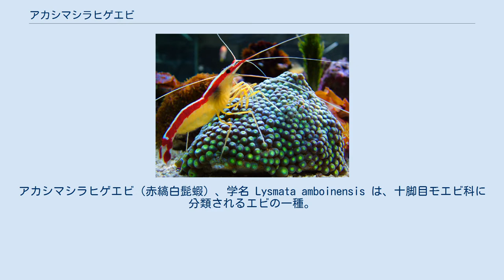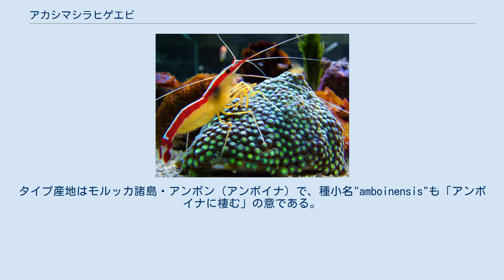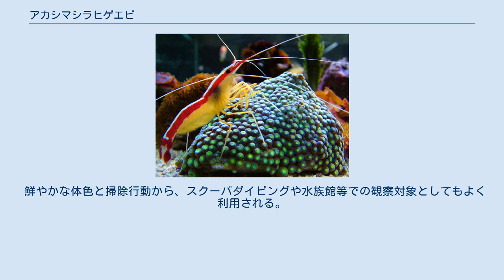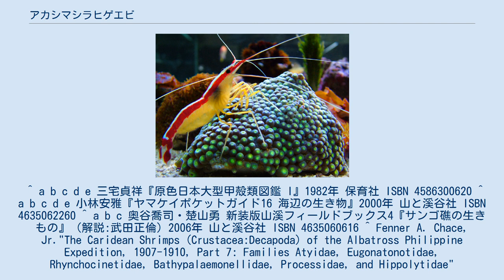アカシマシラヒゲエビ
アカシマシラヒゲエビ（赤縞白髭蝦）、学名 Lysmata amboinensis は、十脚目モエビ科に分類されるエビの一種。
熱帯のサンゴ礁域に生息し、鮮やかな体色と魚類の体表を掃除する行動が知られる。
アカスジモエビ（赤条藻蝦）の別名もあり、こちらを主として記載した文献もあるが、和名が似たアカシマモエビ L. vittata、アカモエビ L. kuekenthali という同属種がおり、混同しないよう注意を要する。
 成体は体長40-60mmほど。
額角は長く、上側に6個、下側に3-4個の歯がある。
上側の最後の1個は他の5個から離れ、複眼よりやや後ろの頭胸甲上にある。
第1・第2歩脚は先端に小さなはさみがある。
第1歩脚は第3顎脚よりも太くて短いが、第2歩脚は歩脚の中で最も細長い。
また第2歩脚の腕節は19-20節に分かれる。
生時の体色は背中の中央、触角、第3顎脚が白く、背中の白線を挟む太い赤帯があり、体の腹面は黄褐色である。
 分布域は広く、インド太平洋の他、カリブ海にも分布する。
タイプ産地はモルッカ諸島・アンボン（アンボイナ）で、種小名"amboinensis"も「アンボイナに棲む」の意である。
日本でも暖流の影響が強い房総半島以南の太平洋岸で見られるが、本州では水温が下がる冬に姿を消し、夏に再び姿を現す所が多い。
これらは無効分散（死滅回遊）による一時的な定着とみられる。
 浅い海の岩礁やサンゴ礁に生息し、岩穴に数匹で潜む。
また、ハタゴイソギンチャク類と共生することもある。
 岩穴は様々な魚の住処にもなるが、アカシマシラヒゲエビはこれらの魚の体表を這い、食べかすや寄生虫などを食べて共生する。
ウツボやハタなどの大型肉食魚もアカシマシラヒゲエビを捕食することなく、おとなしく体表にエビを這わせ、掃除をしてもらう。
捕食されない理由は、エビの特徴的な体色と、白く長い触角を振り回す動作が標識の役目を果たすためと考えられている。
アカシマシラヒゲエビが生息する岩穴では、掃除をしてもらうために様々な魚が集まり、「順番待ち」をすることもある。
アカシマシラヒゲエビの他にもシロボシアカモエビ、オトヒメエビ、魚ではベラ科の海水魚ホンソメワケベラなど、魚の体表を掃除する動物はいくつか知られており、これらはクリーナー（Cleaner）と総称される。
 鮮やかな体色と掃除行動から、スクーバダイビングや水族館等での観察対象としてもよく利用される。
 ^ a b c d e 三宅貞祥『原色日本大型甲殻類図鑑 I』1982年 保育社 ISBN 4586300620 ^ a b c d e 小林安雅『ヤマケイポケットガイド16 海辺の生き物』2000年 山と溪谷社 ISBN 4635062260 ^ a b c 奥谷喬司・楚山勇 新装版山溪フィールドブックス4『サンゴ礁の生きもの』（解説:武田正倫）2006年 山と溪谷社 ISBN 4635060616 ^ Fenner A. Chace, Jr."The Caridean Shrimps (Crustacea:Decapoda) of the Albatross Philippine Expedition, 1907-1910, Part 7: Families Atyidae, Eugonatonotidae, Rhynchocinetidae, Bathypalaemonellidae, Processidae, and Hippolytidae" Smithsonian Contributions to Zoology No. 587,Smithsonian Institution Press, Washington, D.C. 1997